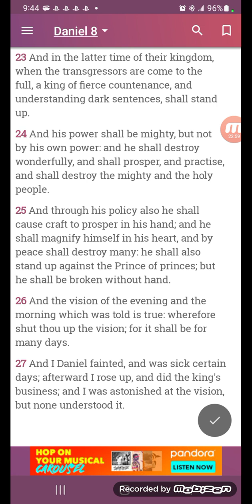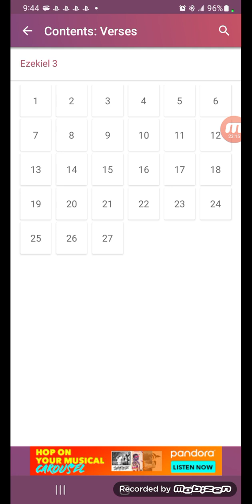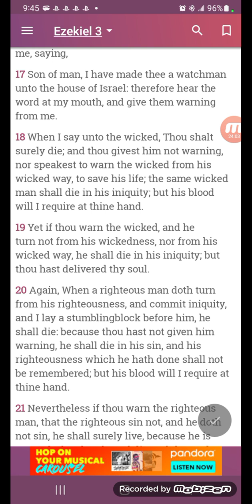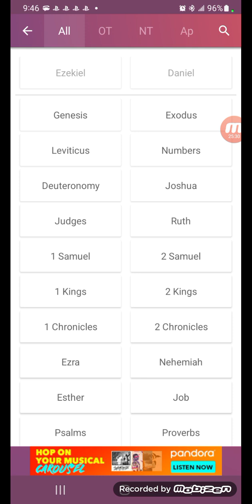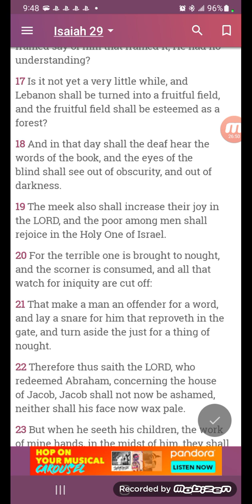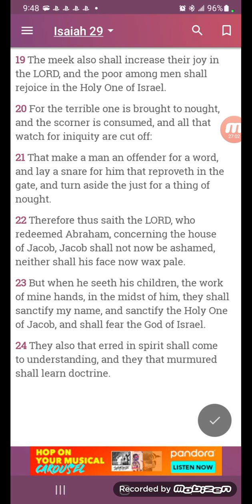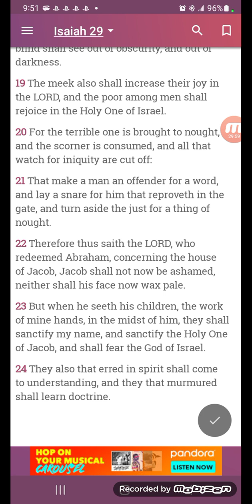Hard times ahead get ready and prepare your mind spiritually!!!